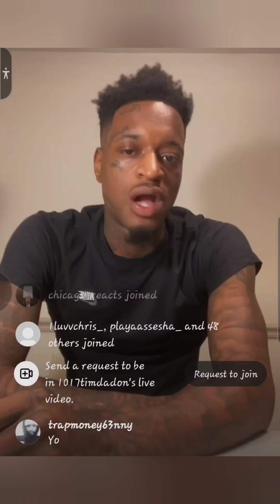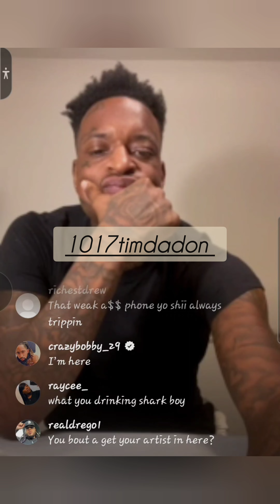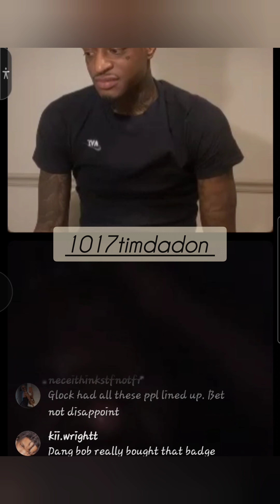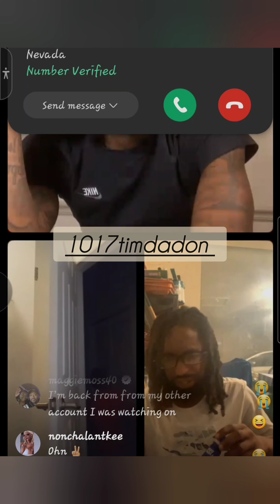1017timdadon Goes Live With the team with Maggie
Maggie said she needs 1200 the team bout to take her to see a show...